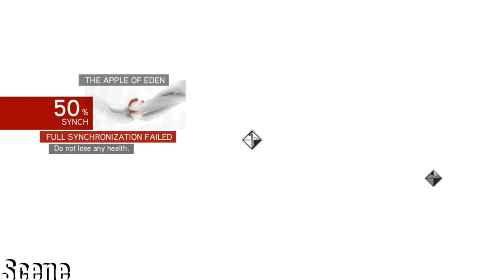Assassin's Creed Brotherhood Walkthrough Part32-Ascension (1080p) 60FPS PC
Assassin's Creed Brotherhood is a 2010 action-adventure video game developed by Ubisoft Montreal and published by Ubisoft. It is the third major installment in the Assassin's Creed series, a direct sequel to 2009's Assassin's Creed II, and the second chapter in the 'Ezio trilogy'. The game was first released on the PlayStation 3 and Xbox 360 in November and December 2010, and was later m